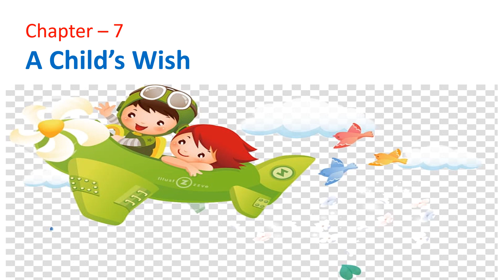Std 6 # Value Education # Chapter 7 A child's Wish